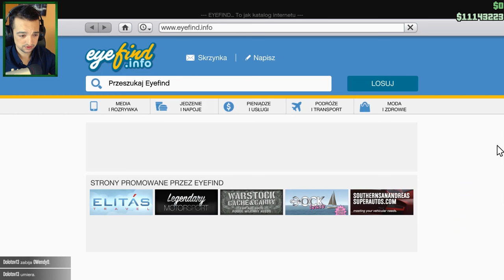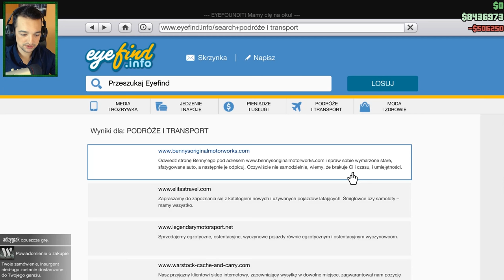a'la Mercedes S63 AMG | GTA Online